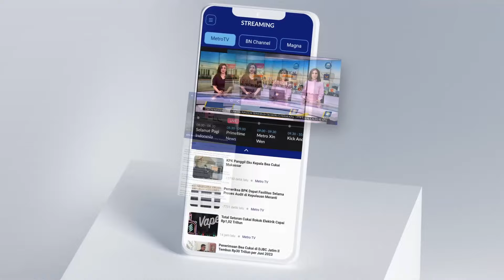Metro Xinwen - BPS: Ada 9,9 Juta Gen Z Tak Memiliki Kegiatan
MetroTV, Wamenkeu Suahasil Nazara mengkhawatirkan dampak pengangguran pada Generasi Z yang berpotensi mengganggu penerimaan negara. Menurut Suahasil Nazara, keterlibatan generasi muda dalam dunia kerja sangat mempengaruhi pendapat dan daya beli. Karena itu, Wamenkeu menekankan pentingnya peranan masyarakat dalam dunia kerja, karena dapat membantu meningkatkan ketahanan daya beli. Ia juga meminta agar pemerintah terus memantau perkembangan serapan tenaga kerja dari waktu ke waktu. Sebelumnya, BPS statistik melaporkan bahwa pada tahun 2003 di Indonesia ada 9,9 juta penduduk usia muda tanpa kegiatan atau Not in Employment, Education or Training (NEET). Menurut BPS, ada beberapa alasan yang membuat anak muda masuk ke kelompok ini, antara lain karena putus asa, disabilitas, kurangnya akses transportasi, pendidikan, keterbatasan finansial serta kewajiban rumah tangga dan sebagainya. Hal ini mengindikasikan adanya tenaga kerja potensial yang tidak terberdayakan